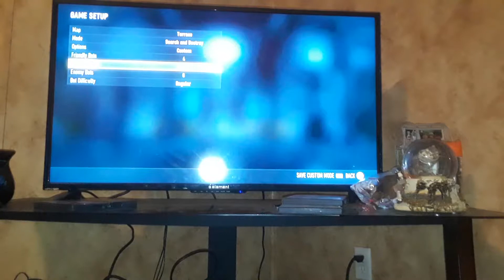COD advanced warfare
Woooooooop